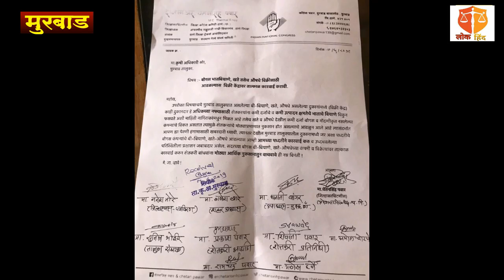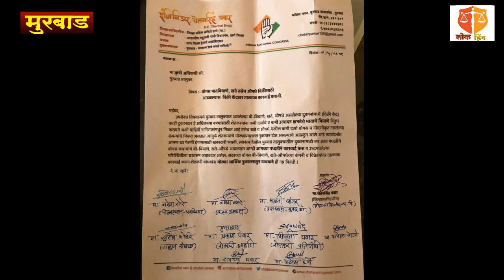बोगस भातबियाणे, खते तसेच औषधांवर कारवाई न केल्यास कॉंग्रेस पक्ष स्व:ता विक्री केंद्रावर कारवाई करेल